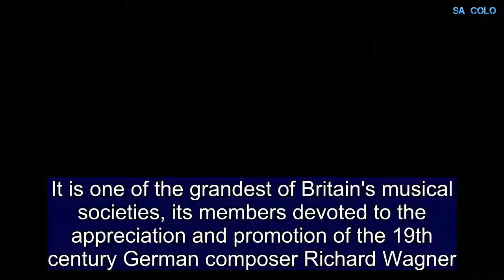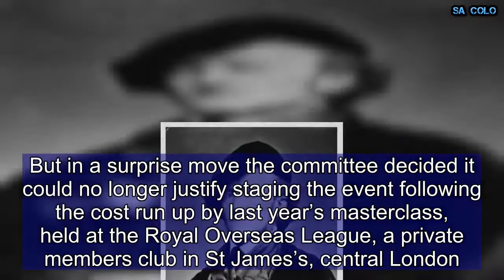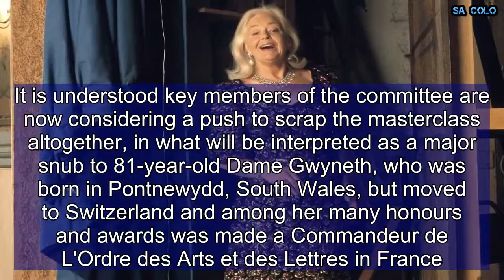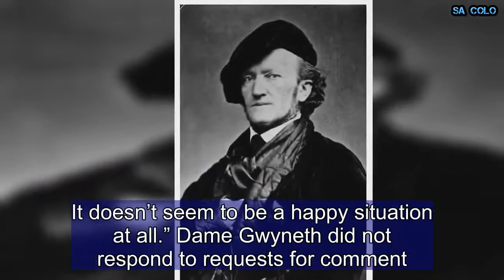Wagner society divided over decision to cancel popular masterclass after long-running feud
It is one of the grandest of Britain's musical societies, its members devoted to the appreciation and promotion of the 19th century German composer Richard Wagner. Indeed its patronage of scholarships for young music students, singers, and instrumentalists, and its support for the annual Bayreuth Festival of Wagner’s music in Bavaria are regarded by fans as crucial to preserving his legacy. But the Wagner Society now finds itself riven over the decision to cancel a sought-after public masterclass to have been held by its president of 28-years standing, the award winning Welsh soprano Dame Gwyneth Jones. The move follows a long-running feud between some members of the society and Dame Gwyneth, for whom the masterclass is one of the highlights of her year. The singer, who appeared in Dustin Hoffman’s film Quartet and won a Grammy award for her interpretation of Brünnhilde in the Bayreuth centennial production of Der Ring des Nibelungen in 1983, survived an attempted coup against her in 2014, fighting off accusations that she had become “dictatorial”. In the latest skirmish the society’s committee took the decision to cancel her masterclass after last year’s event ran over budget.  Raymond Godson, a member of the committee and editor of Wagner News, said: “Dame Gwyneth wants it to take place, but there’s a dispute with the committee about what should happen next. It’s all very sad.”  The President’s Masterclass is awarded each year to two promising young singers as part of the Wagner Society's annual singing competition. Last year’s winners Michelle Alexander - an  American dramatic soprano at the Guildhall School of Music and Drama - and Adam Music - a London-born soprano of Jewish and Nigerian Muslim heritage - had been expecting to enjoy the benefit of Dame Gwyneth’s long years of experience as a top flight soprano. But in a surprise move the committee decided it could no longer justify staging the event following the cost run up by last year’s masterclass, held at the Royal Overseas League, a private members club in St James’s, central London. Figures have not been released, but the president’s masterclass is understood to have run considerably over budget.  It is understood key members of the committee are now considering a push to scrap the masterclass altogether, in what will be interpreted as a major snub to 81-year-old Dame Gwyneth, who was born in Pontnewydd, South Wales, but moved to Switzerland and among her many honours and awards was made a Commandeur de L'Ordre des Arts et des Lettres in France. “It’s a question of priorities,” said Mr Godson. “We consider the main event to be the singing competition itself, which costs several thousands of pounds to stage.  “All the events we stage break even, but masterclass didn’t last year. It was decided we couldn’t bear the costs this time.”  He added: “Of course it’s very disappointing for the people who won the prize because it was a very enjoyable occasion.” It is not yet known whether Ms Ale